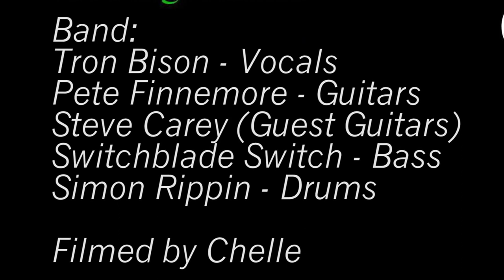Grooving In Green - Post Traumatic Stress Live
Post Traumatic Stress live at Sacrosanct @ The Face Bar Reading 2015

Filmed by Chelle